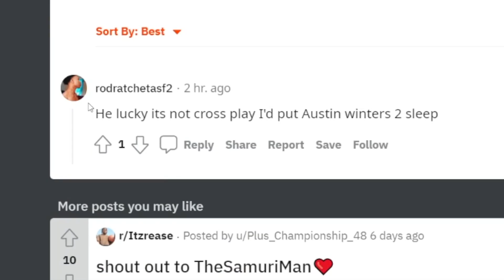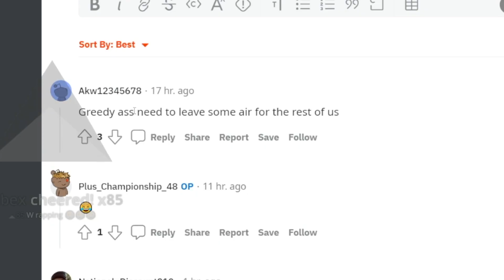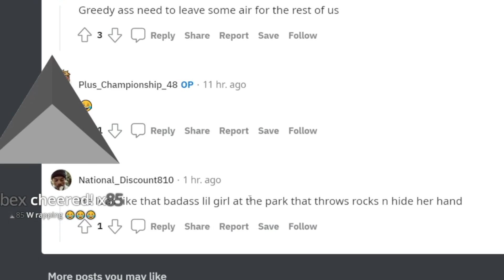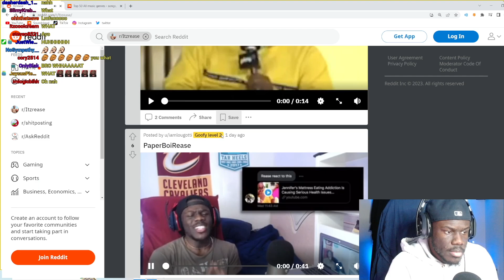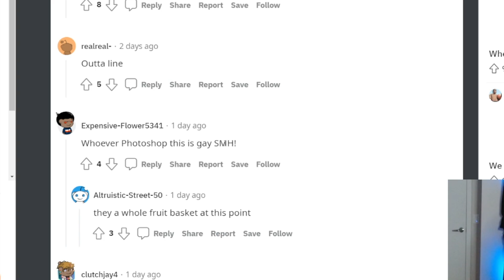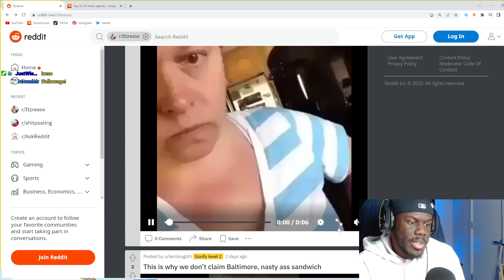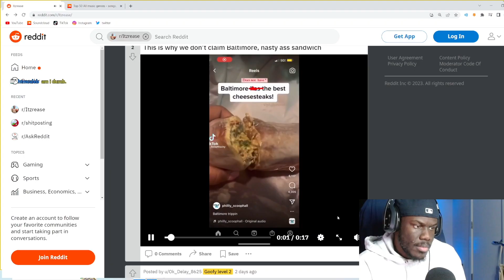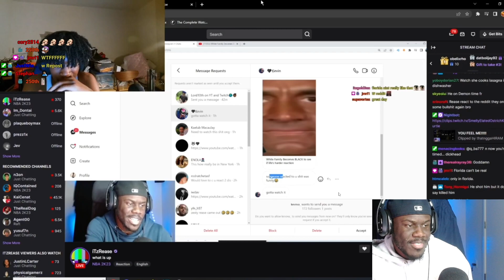Guy cant get Girls so he became one himself...